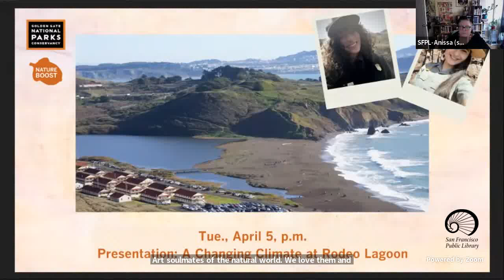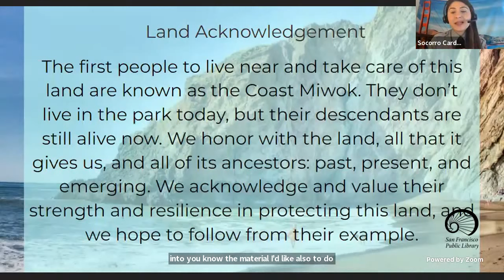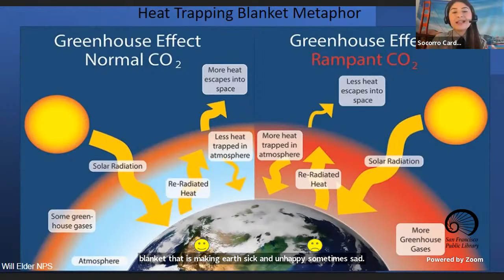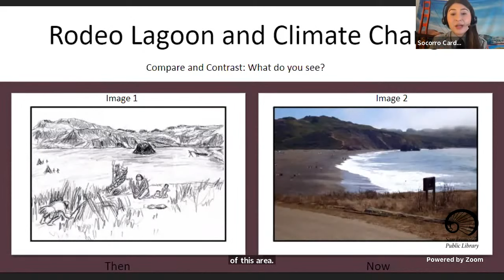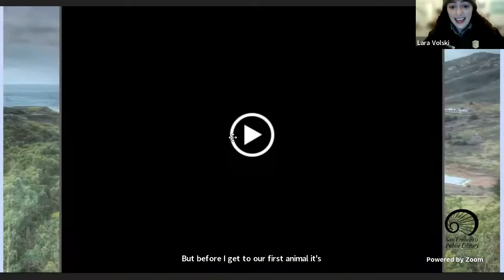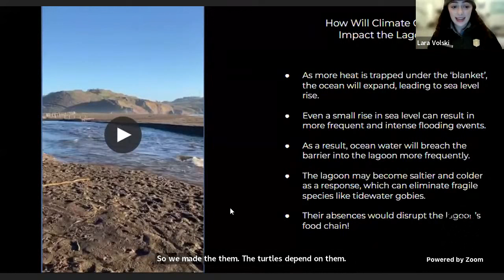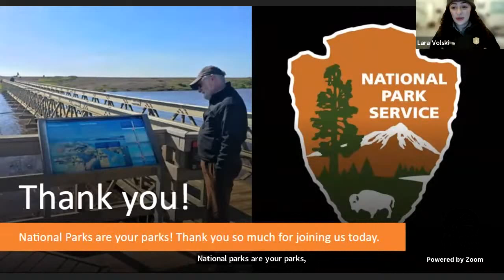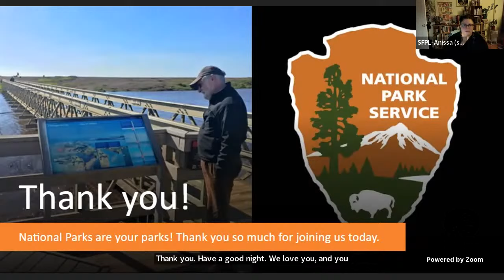Presentation: A Changing Climate at Rodeo Lagoon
Join Marin Headlands rangers for a dive into Rodeo Lagoon, and learn how this unique ecosystem is projected to evolve with climate change. Together, we learn about geology and wildlife, and brainstorm how we can continue to protect people and places like this from being harmed by the issues facing our environment.

The first rule of ecology is, everything is connected to everything. This is no more true than in our local Bay Area watersheds.

A partnership with the Golden Gate National Recreation Area.